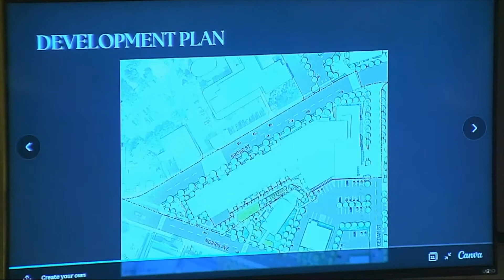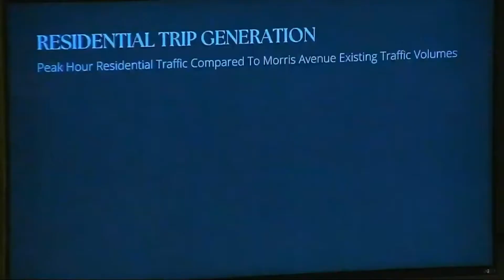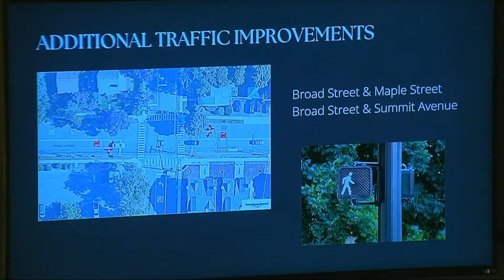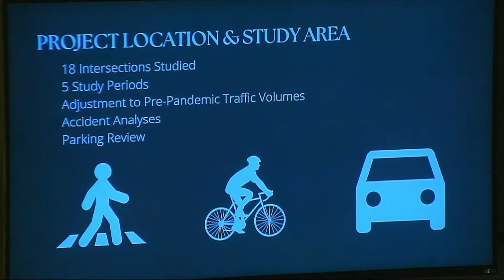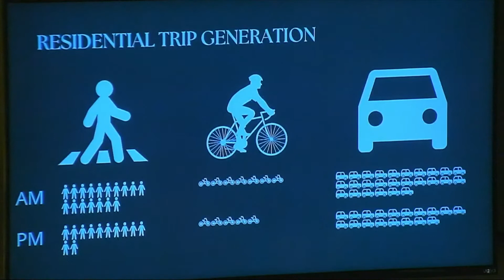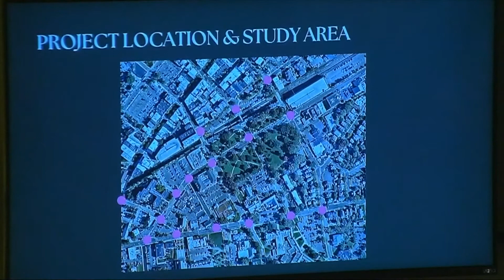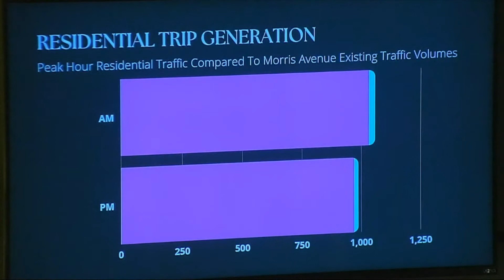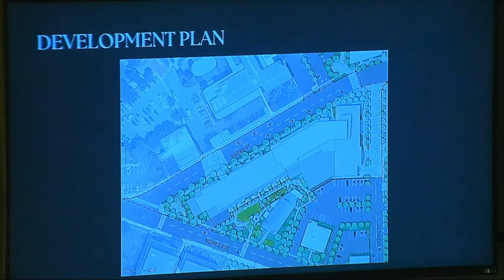Broad Street Traffic Study Presentation March 15, 2022